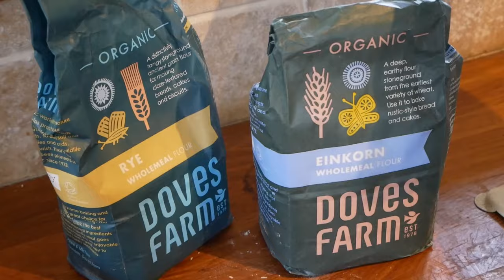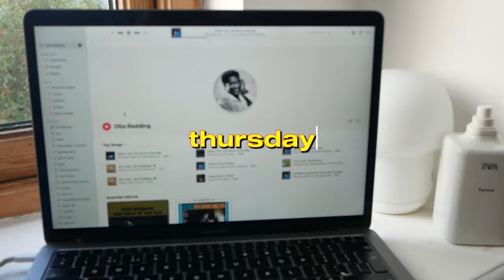WEEK in the life: living on a Scottish Island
My very first ever youtube video eeeekkk!!! A sunny week in the life living on a Scottish island

TikTok and Instagram: @niamhmackinnon